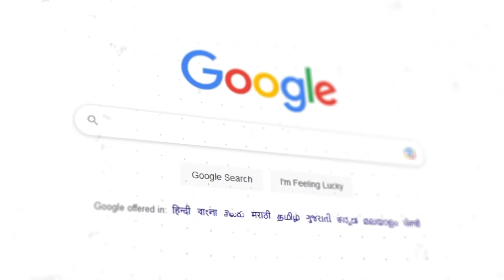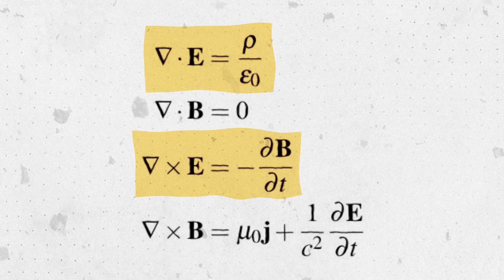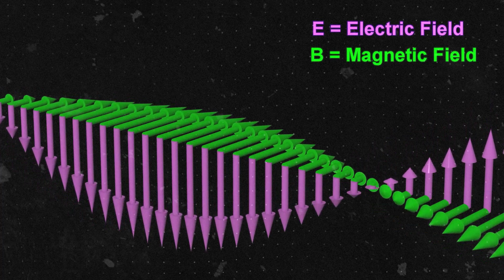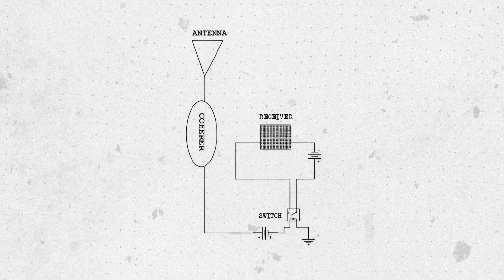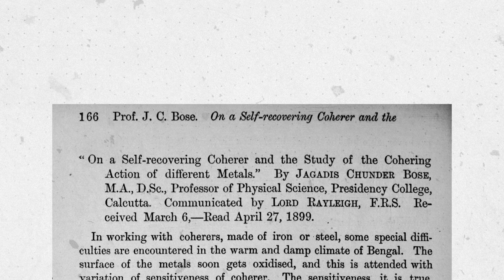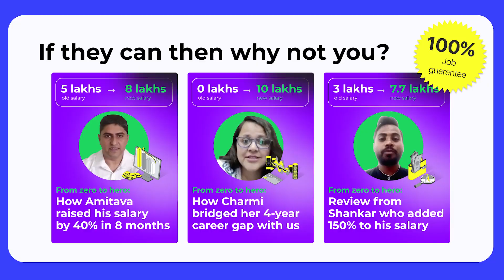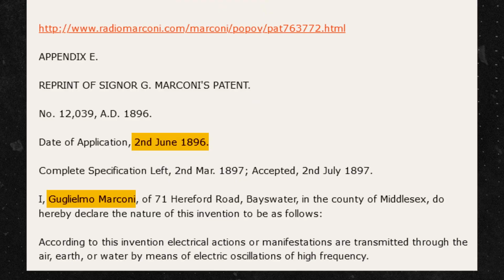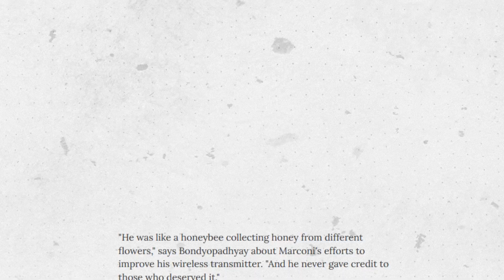Was the idea of Wireless STOLEN from India?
The invention of wireless communication with radio is a controversial one. Was it Marconi who invented the radio? Or was it an Indian Physicist?

Used code “SID20” for 20% fee discount
Exclusive Republic day benefit.

Chapters:
00:00 - The story of wireless
00:57 - Waves
02:40 - The Indian Scientist
09:04 - Making Radio Commercial
11:11 - Did Marconi steal the design?
15:00 - Final thoughts

Wesley Potts
Nithin V Nath
Animesh Chaudhary
AV
rahul raman
Abhilash
Nate Hand
Rags H
Jeevan
Sumana Gopinath
Vivek Balasubramanian
Arun Kumar
Anshul Kashyap
Yudhister Satija
Abhilash Narendra
Kiran CJ
Prachet Verma
sashipraveen kalli
Suds Mekathotti
tariq sharif
Dev Agrawal
Thinking Humanist
Dheeraj
Wrichik Basu